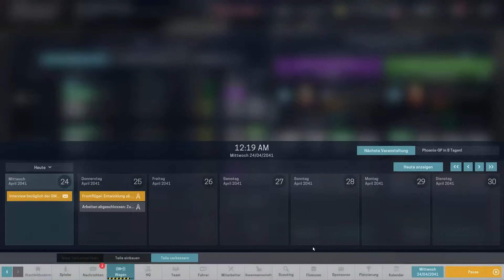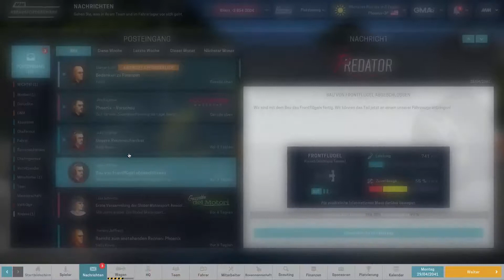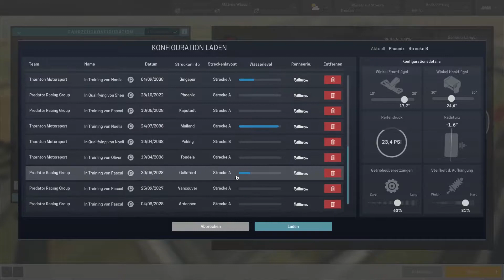Auf das Geld achten #008 -Motorsport Manager- [S3] [Deutsch]